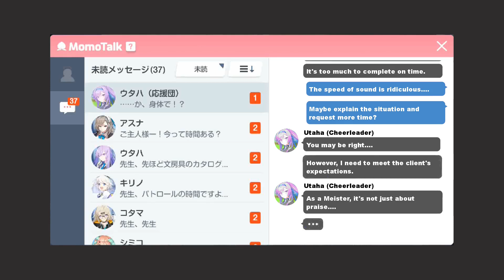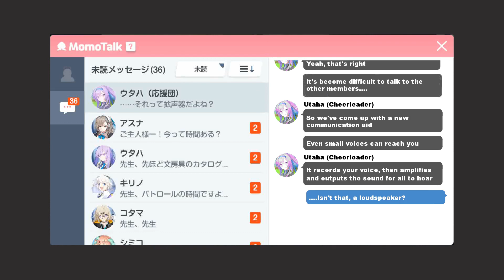[Blue Archive] Shiroishi Utaha (Cheerleader) Relationship Event 3 [ENG SUB]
Cheering with Captain Utaha part 3

Game: Blue Archive
Developer: NAT Games/Nexon Games
Publisher: Yostar